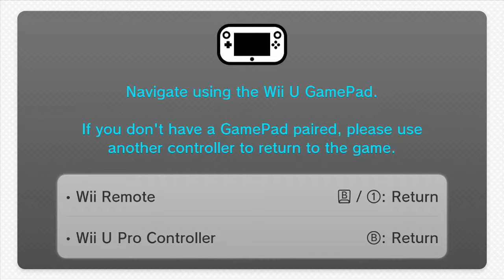Wind Waker HD - Episode 4 (Livestream Archive)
MunchingOrange Wind Waker HD Stream 9/20/13 : Part 4/9